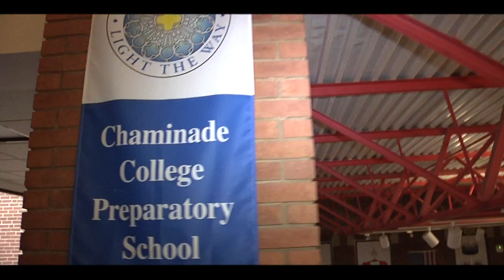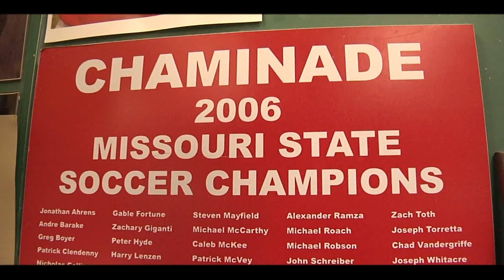Buggin' the Players - Mike Roach